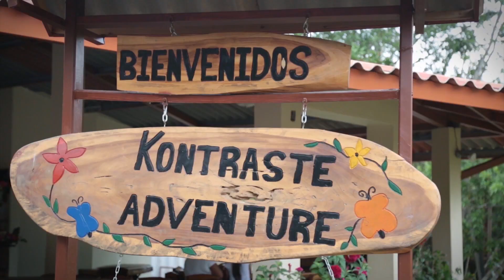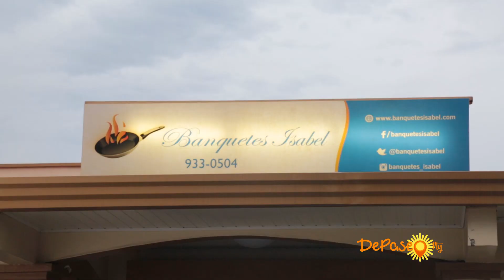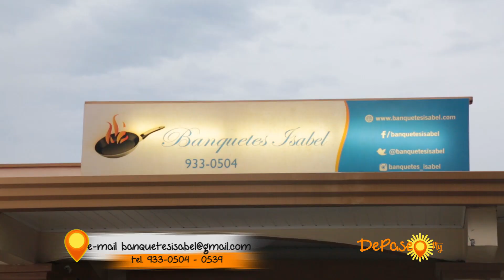programa veraguas 2 ok